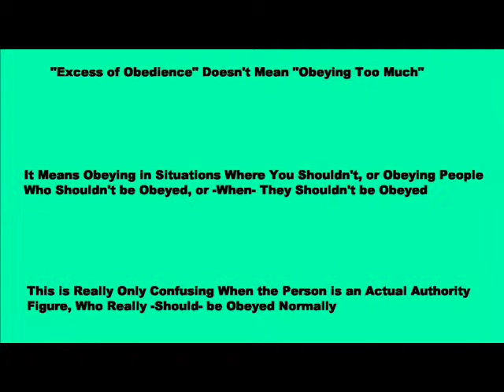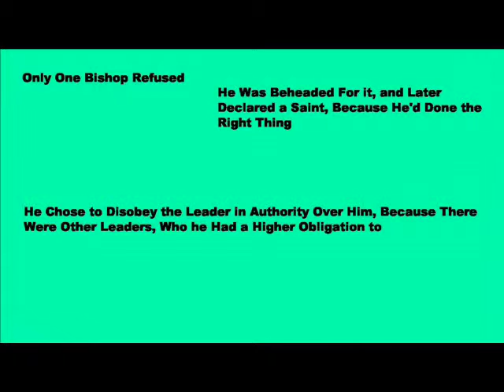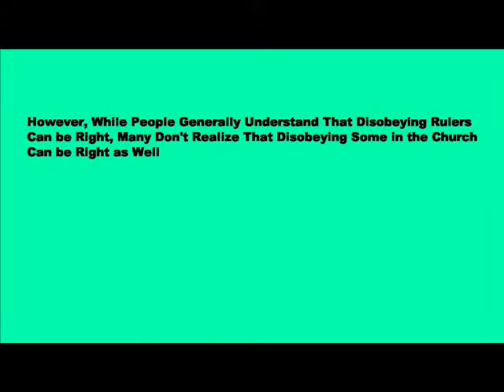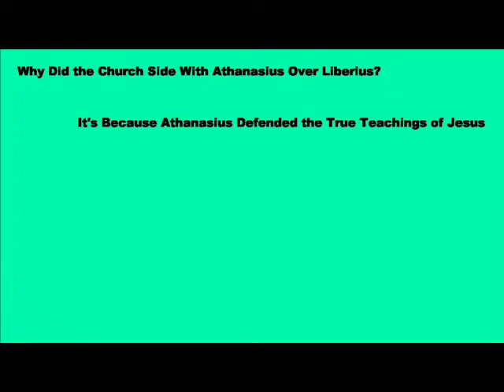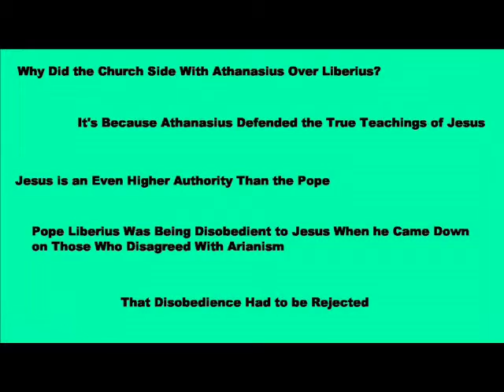How Can You Have an Excess of Obedience?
What is an excess of obedience?  Can we obey the wrong authority?  Can a king be the wrong authority to obey?  Can the pope be the wrong authority to obey?